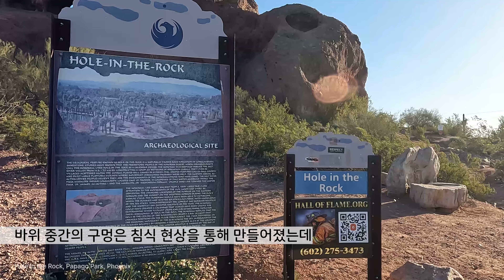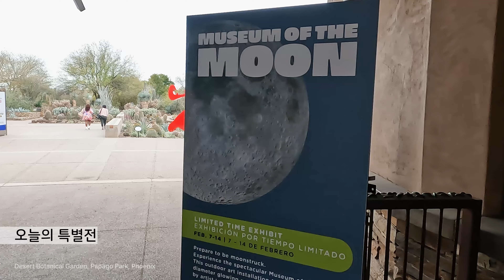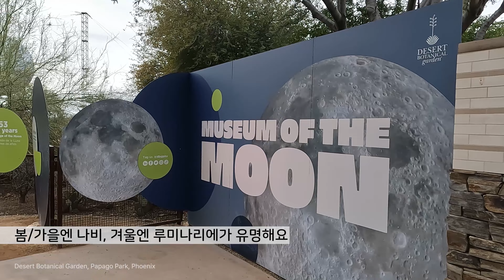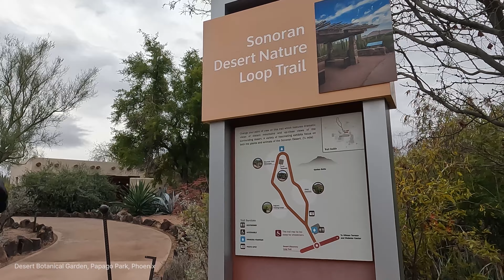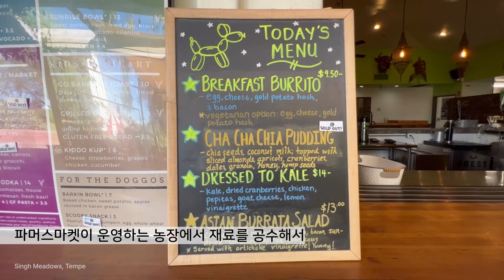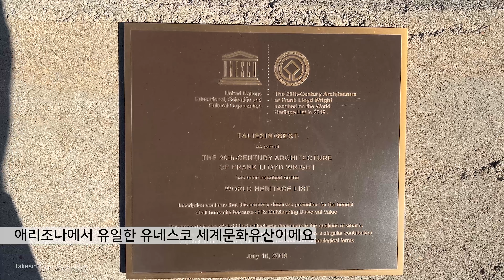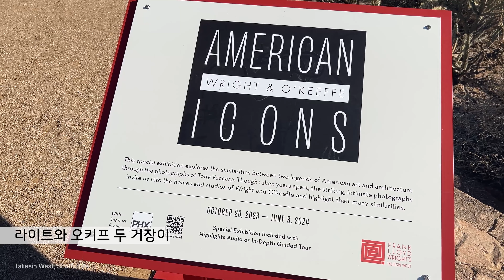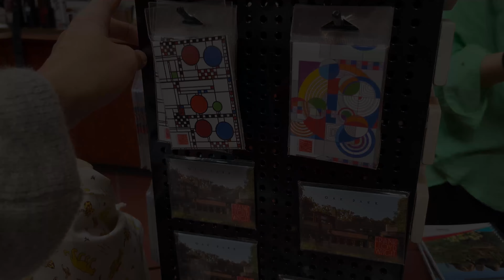[애리조나 라이프 e.29] 피닉스에서 몇 시간을 보낸다면 / 피닉스 추천 여행지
English and Japanese subtitles are available.
英語と日本語の字幕があります。
영어, 일본어 자막 있습니다.

입장료: 무료
운영시간: 홈페이지 참조
+ 공지된 일몰시간보다 20분 정도 해가 빨리 집니다. 일몰시간 근처에는 방문자가 많아서 주차장이 복잡하니 여유있게 미리 도착하시는 걸 추천드려요.

입장료 및 운영시간: 홈페이지 참조
+ 매년 봄, 가을 나비 전시회와 겨울의 루미나리에가 유명하다고 해요. 그 외 특별전이나 다양한 이벤트 일정을 홈페이지에서 확인 해 보세요.
++ 매달 둘째 주 화요일: 커뮤니티 데이(=무료 입장)
커뮤니티 데이에 무료입장을 하기 위해서는 홈페이지에서 무료 티켓을 예매 하셔야 해요.

+현재 파머스마켓 사정으로 농장만 운영하고 마켓과 레스토랑은 문을 열지 않고 있어요. 영업 재개 여부는 페이스북에 올라오는 공지에서 확인해 보세요.

Taliesin West 탤리에신 웨스트/프랭크 로이드 라이트 스튜디오
+ 투어 프로그램을 통해서만 입장 가능합니다.
++ 가끔(1년에 두 번 정도) 있는 디스커버리 데이에는 자유 관람이 가능하지만 관람 가능한 구역에 제한이 있다고 합니다.
++가장 최근의 디스커버리 데이는 2023년 12월 9일이었고 다음 디스커버리 데이는 2024년 5월 25일 입니다. 아래 링크에서 자세한 내용을 확인해 보세요.